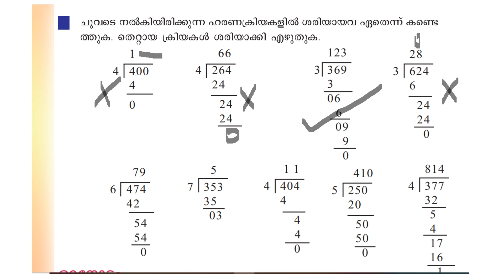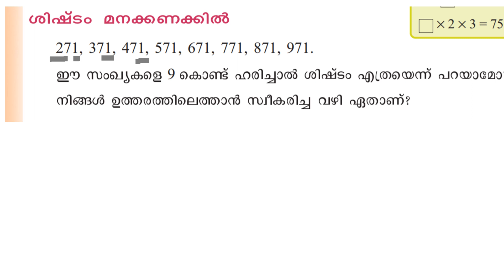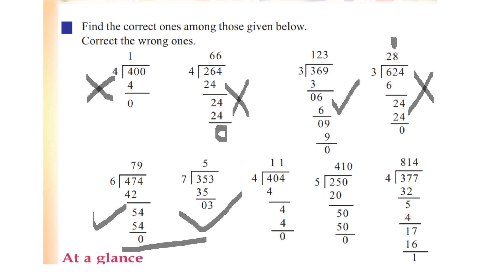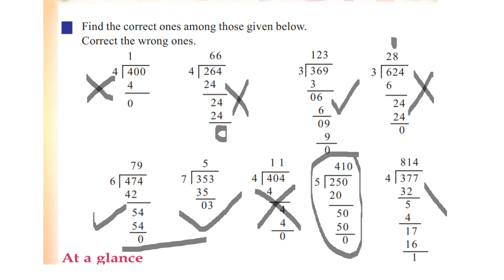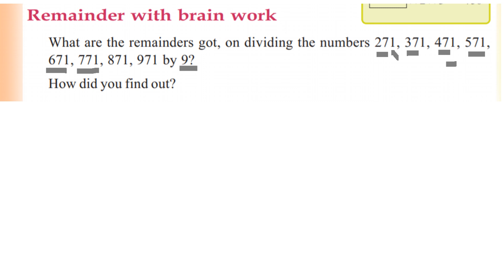CLASS 4 MATHS WORKSHEET /APRIL 7/KERALA SYLLABUS